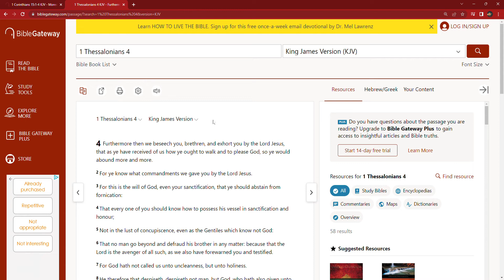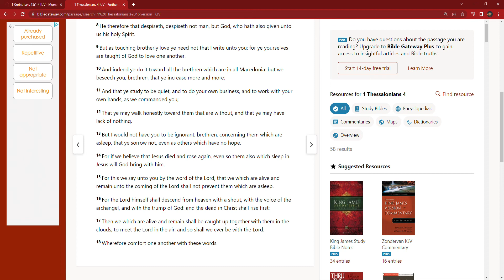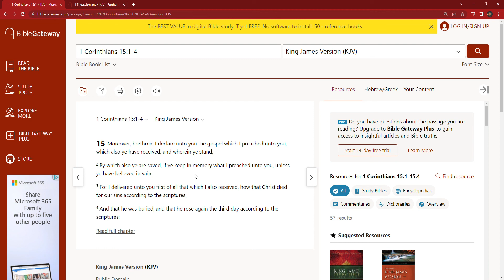SALVATION IS OF THE LORD, AND ENCOURAGEMENT FOR THE CHURCH - JESUS OFFERED HIMSELF FOR EVERYONE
1 Corinthians 15:1-4